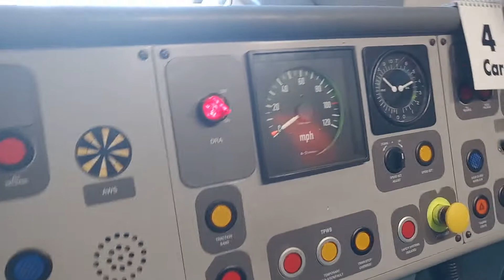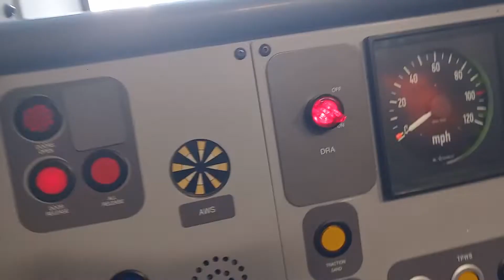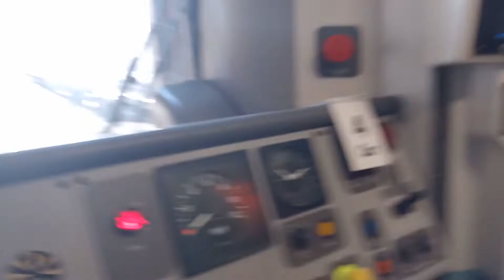Train cab Of Southern Class 377